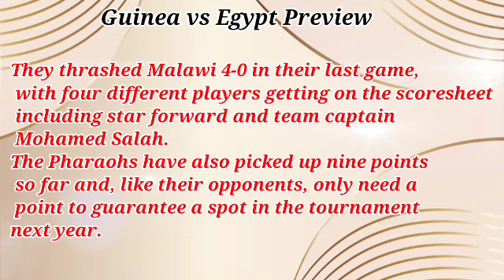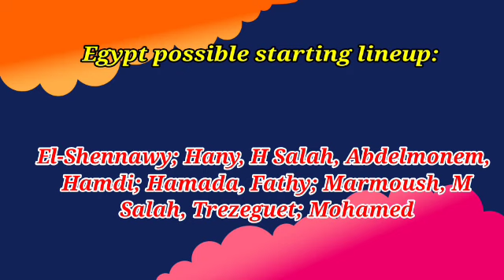Guinea vs Egypt Prediction and Betting Tips | June 14th 2023